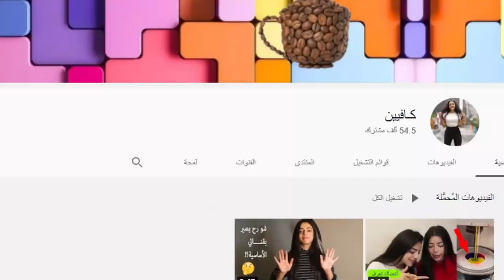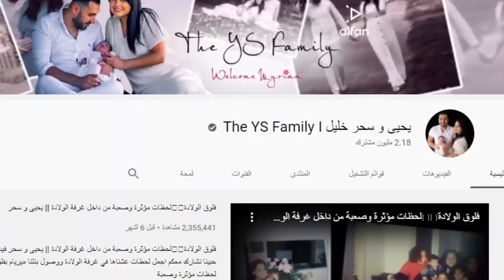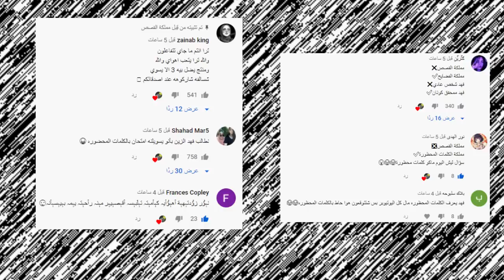فضيحة انس واصالة وتهجمهم على نارين بيوتي وكشف حقيقة مريانا وفافانابولي وتهجم وتهكير قناة انس واصالة